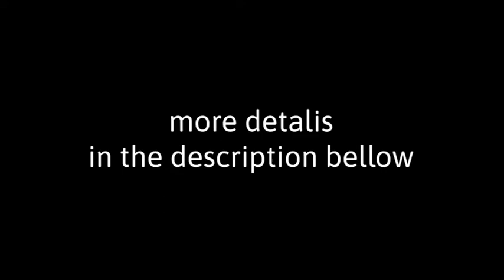Football Soccer Broadcast Pack | After Effects Project Files - Videohive template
Project Description : This template is made for profesionals and non-profesionals who need graphics prepared for live or recorded events. I tried to keep it simple, clean and at the same time make it very customizable. I will make periodic updates adding more features or fixing any encountered bugs. The stadium background in the preview videos are not included, you can purchase it here.. 22120914 , 24376391 , 16632870 Project features: After Effects CS6, CC, 2014 and Above 4k 3840×2160 2 Logo Placeholder Well Organized Structure Included Help File NO plug-in required  Download Music 14629697 Download Font Asap Project Included: 01. Friendly Match window 02. Match Result window 03. Team-A Information window 04. Team-B Information window 05. Statistic Result 06.Team Player In / Out 07. Player foul cards ( Yellow, Red, 2x Yellow+ Red) 08. Match Substitutes 09. Team Coach 10. Timecodes (90min, 90min +5) Do not hesitate to ask me anything, I will be happy to help you.

download Football Soccer Broadcast Pack | After Effects Project Files - Videohive template